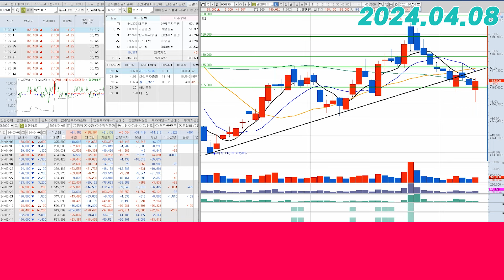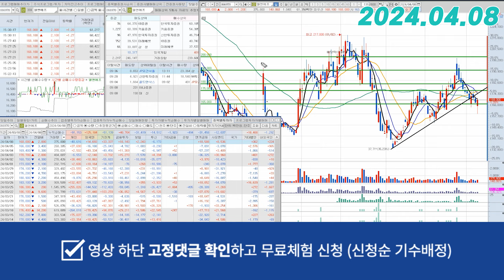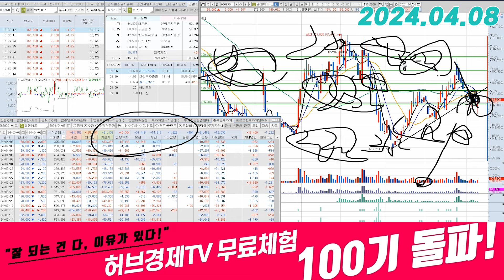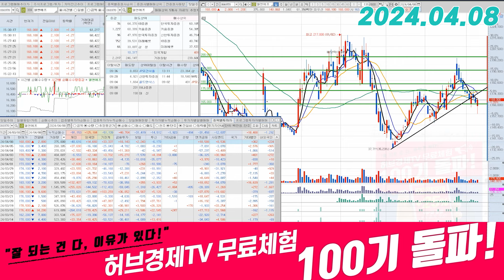엘앤에프(066970) - 결국은 지켜낸 그 구간